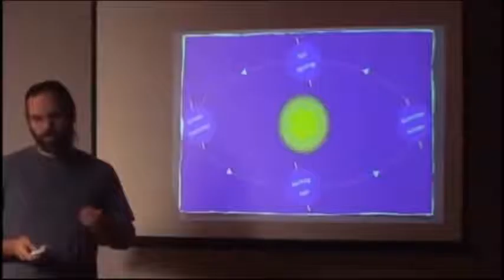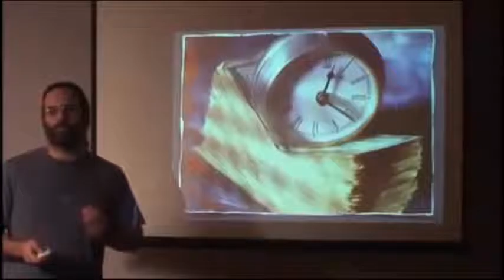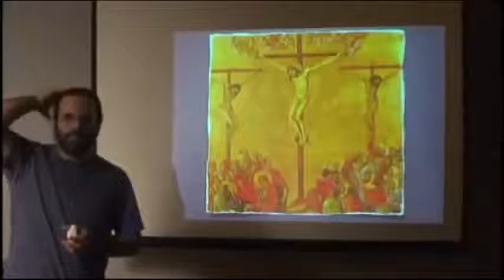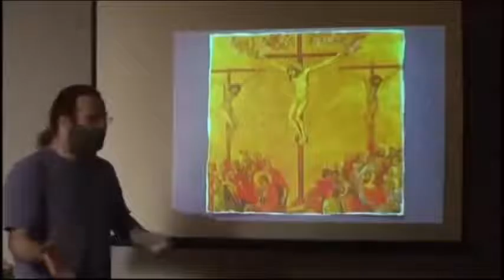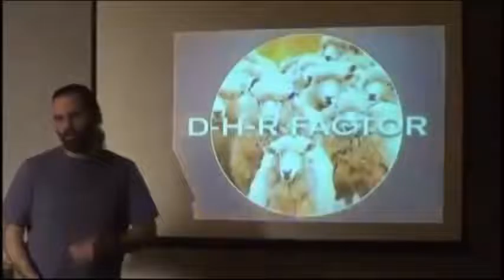[CE QU'IL SE PASSE SUR TERRE] 2/3 LE PROBLEME 3/7-10 manipulation par l'illusion du temps (stfr)